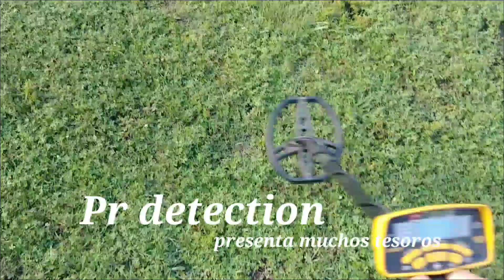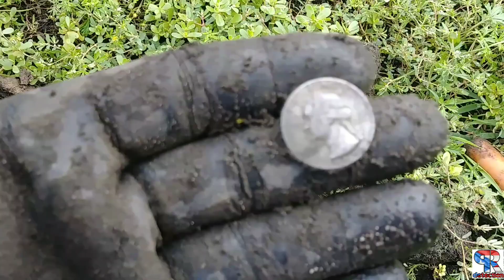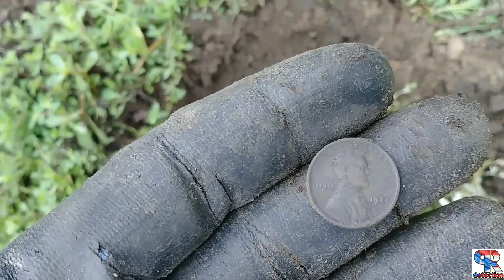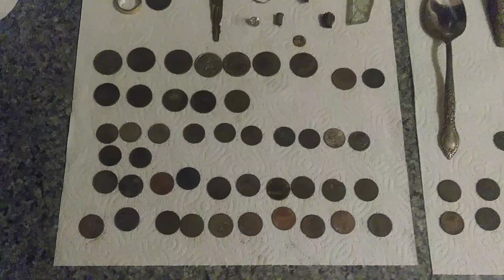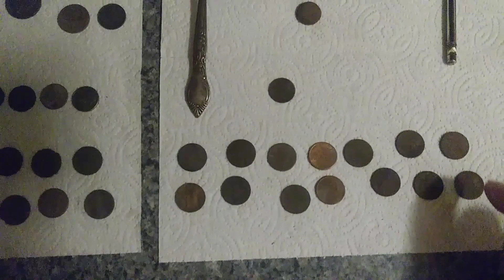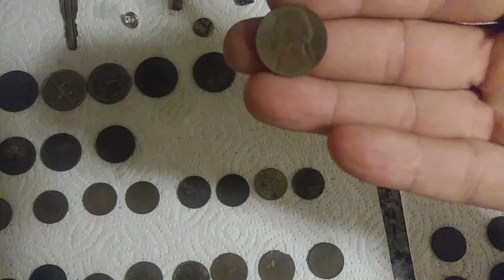Tesoros en el parque#PRdetection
•DETECCIÓN UNIVERSAL•